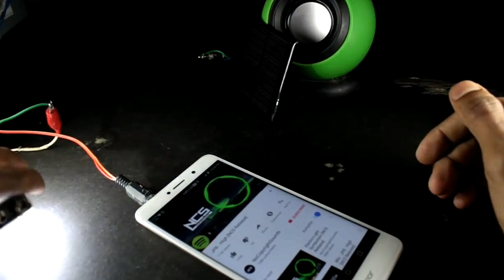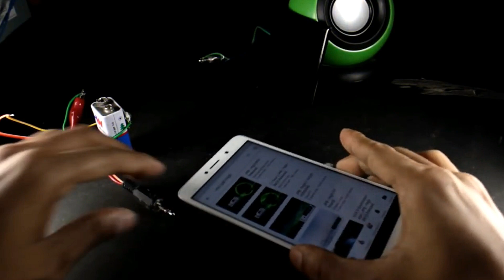How to make lifi project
Hello guys, In this video I will show you how you can make a wireless speaker using led light very easily...at home.This is based on LI-Fi technology where we can transmit data using light waves. This is very simple & easy to make & anyone can do this at home.

1. 1 watt led.
2. 5v power supply.
3. small solar panel like 5v or 3v.
4. any usb speaker.
5. wires.
6. 3.5mm audio jack.
7. any smartphone.
8. soldering iron.